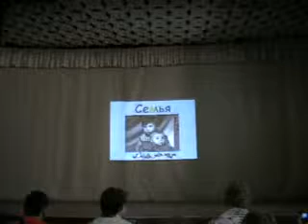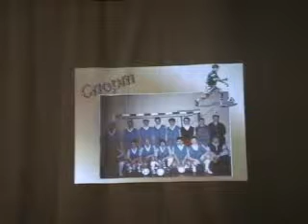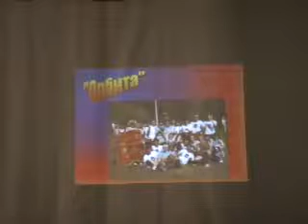1 смена 2009 Спортивный КВН Петрову 50